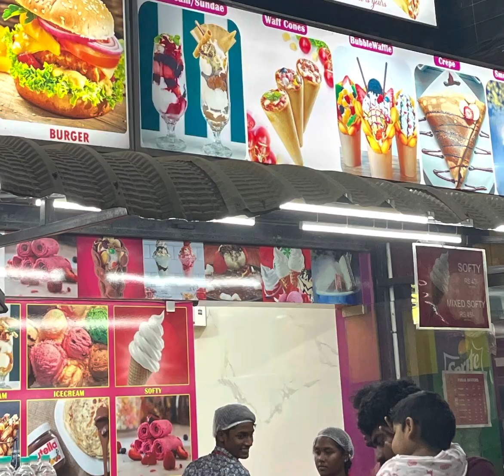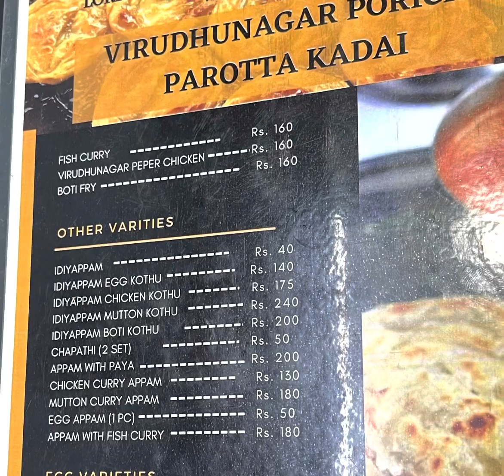Namma சென்னை Food Street Part 2